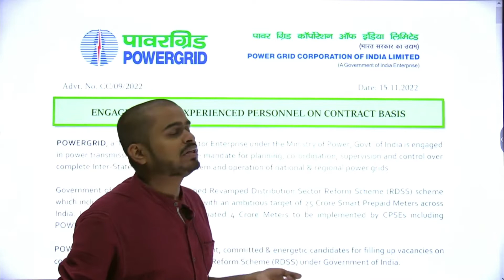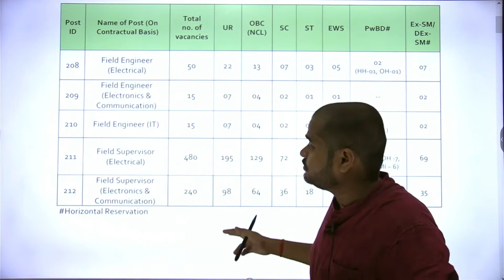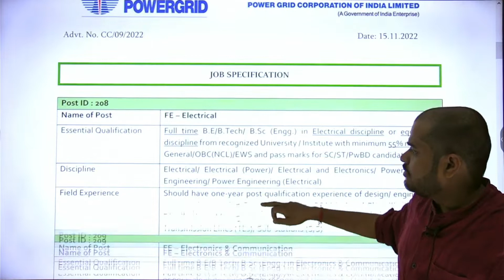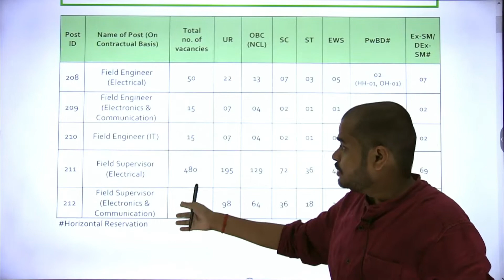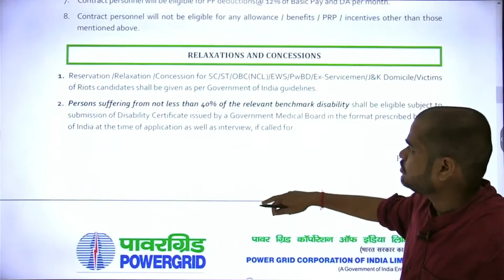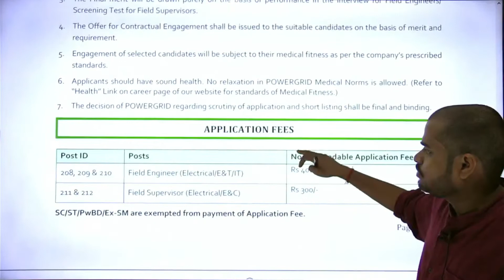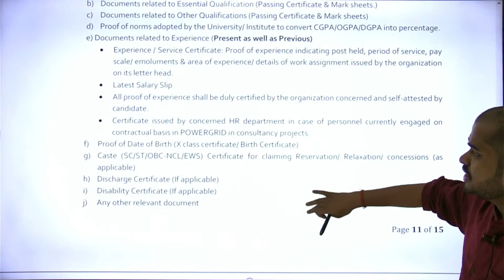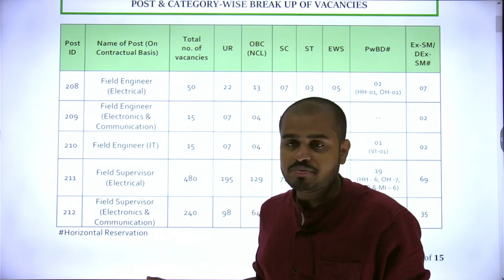Powergrid Recruitment 2022| PowerGrid Engineer Recruitment 2022| PGCIL Recruitment 2022| Diploma Job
Video Title:  Powergrid Recruitment 2022| PowerGrid Engineer Recruitment 2022| PGCIL Recruitment 2022| Diploma Job